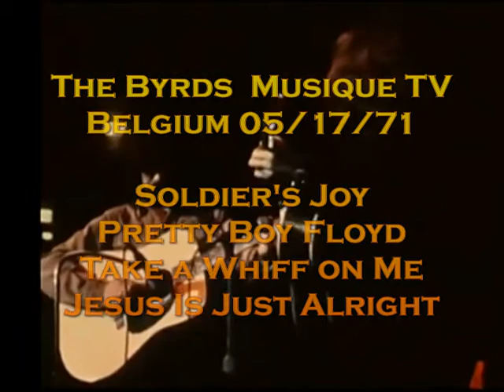The Byrds Belgian TV 1971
Soldier's Joy
Pretty Boy Floyd
Take a Whiff on Me
Jesus Is Just Alright

THE BYRDS

Musique TV Belgium 05/17/1971

Roger McGuinn (guitar, vocals)

Clarence White (guitar, vocals)

Skip Battin (electric bass, vocals)

Gene Parsons (drums, banjo, harmonica, vocals)